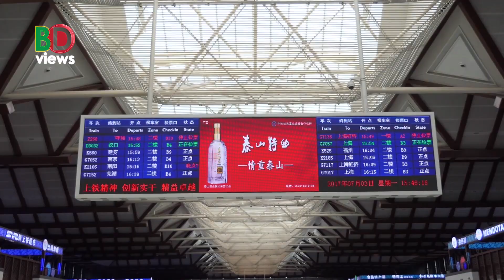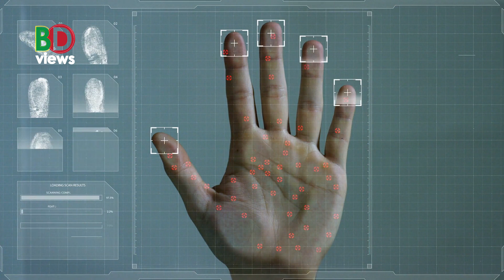ডিজিটাল পদ্ধতিতে মুখ সনাক্ত করবে চীন